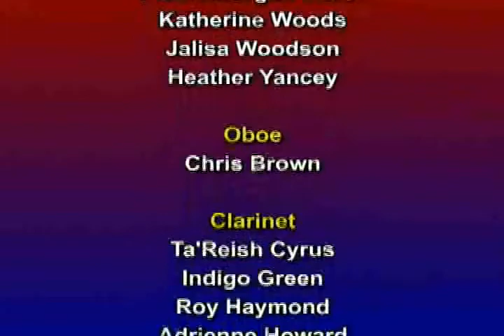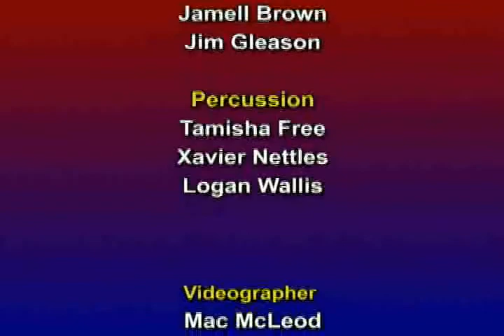Francis Marion Concert Band, Spring 2011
The Francis Marion University Concert Band Spring 2011 concert.  April 2011